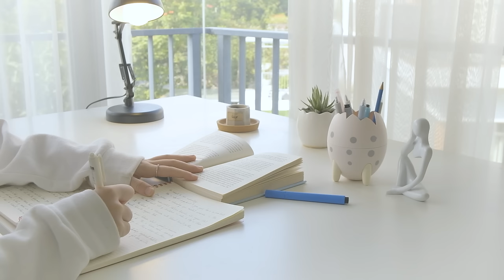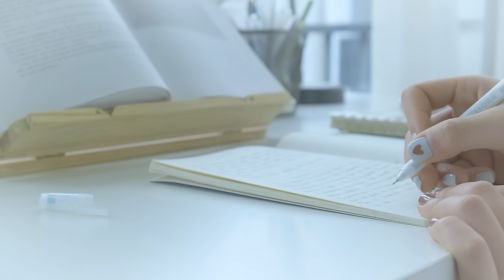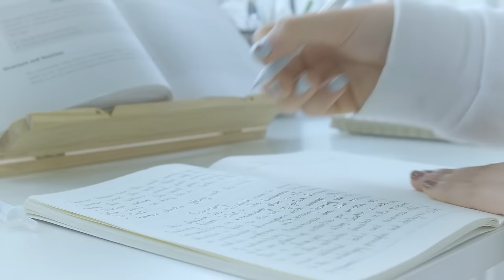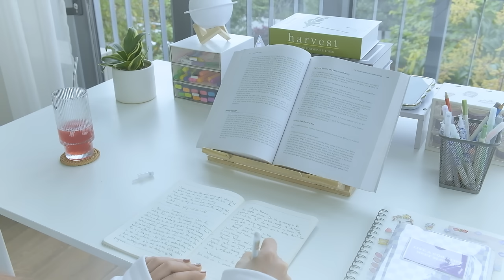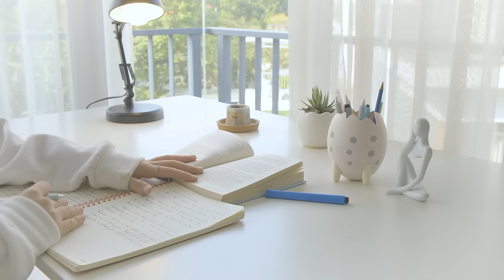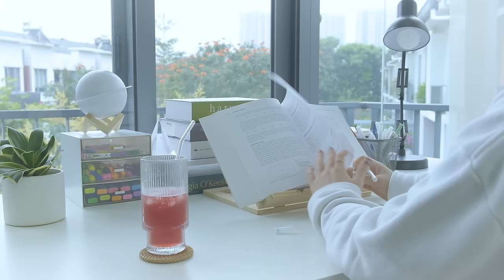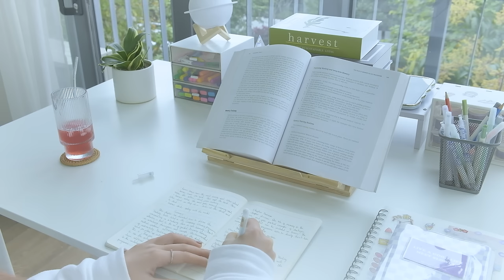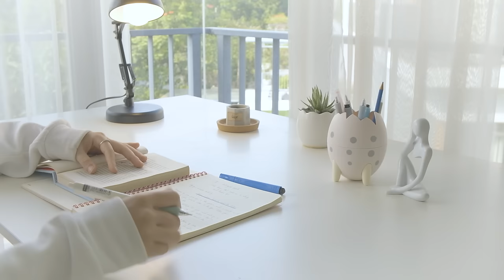Start Your Day 🌻 Chill songs making your day that much better ~ Morning Playlist | Chill Life Music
I am Haruna, living alone in Kyoto. Haruna is a girl's name, which means "spring flower" and symbolizes the blossoming of trees, flowers, and leaves in spring. I don't have any special skills, and my life consists of ordinary days. I hope you enjoy my ordinary days!

🌻  As the first light of dawn filtered through the curtains, casting a golden hue across the room, a sense of tranquility enveloped the space. The cheerful melody of birdsong greeted the awakening world, heralding the beginning of another day. Cradling a steaming mug of coffee, its aroma mingling with the morning air, I felt a surge of vitality coursing through me. Armed with optimism and determination, I welcomed the opportunities that awaited, eager to embark on the day's adventures.

Chill Life Music is official partnership with Epidemic Sounds. All videos and music under Content ID is copyright protected.

🍀Tracklist

00:00 To The Fullest - Bird Of Figment
03:03 For Some Time - Daniel Gunnarsson
05:46 Come on Heartbreaker - Sture Zetterberg
08:53 Delicate People - Go For Howell
12:03 Falling Down - Loving Caliber
15:15 Going Home Alone - Gold Flow
19:07 Good Vibes - East of Heaven
22:25 Higher Love - Daniel Gunnarsson
25:35 I Am Better Off - Wildson
28:58 I Met You In The Summer - Loving Caliber
32:14 In Spite of All - Ten Towers
35:50 Just a Little Time - CLNGR
38:29 Just Do It - Houses On The Hill
41:30 Love Of My Life - Velvet Moon
44:52 Oh My Love - Sleepaway Camp
46:58 Part Of Me Still Wants You - Sture Zetterberg
50:01 Ribbon Of Silk - Victor Lundberg
53:28 Test Of Time - Sture Zetterberg
56:20 The Feeling Is - Daniel Gunnarsson
59:27 There's a New Day - Staffan Carlen
1:02:45 Think About You - Sture Zetterberg

🎬SUGGESTED VIDEOS

Don't forget to watch 📽 My other videos. Please check them out :

▶ Happy Morning 🌻 Morning music to start your day ~ A Playlist for good mood | Chill Life Music